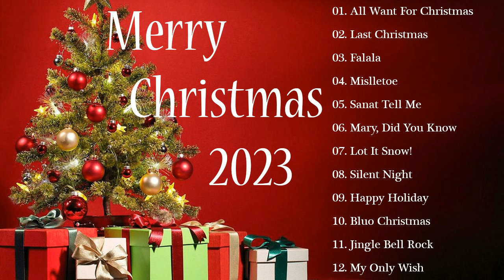Christmas Songs 2023 🔔 Best Christmas Songs 🎅🏼 Merry Christmas 2023 🎄